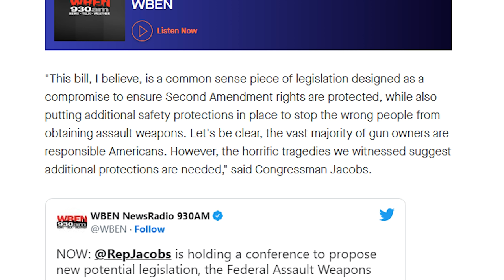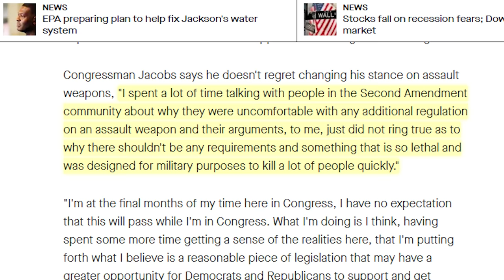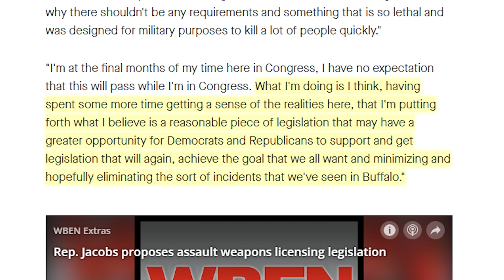Assault Weapons License Bill Introduced in Congress!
A federal assault weapons license bill has been introduced in Congress.

SUPPORT
Bitcoin: 3FKmZtjgaPAFz3YGvDAdZVnBhA6TF9HDk5
Litecoin: MSw6yRktpJK7NnJZFE9jgozHbGWjJ7tsas